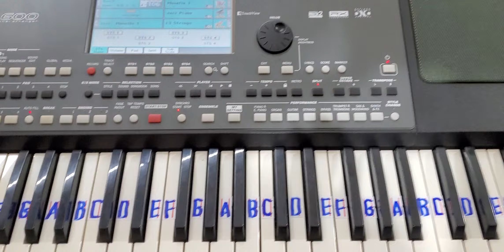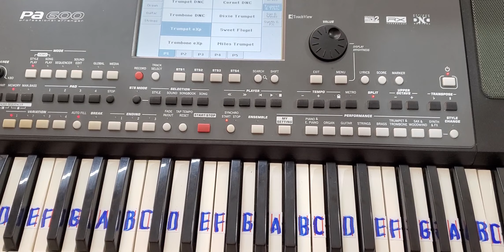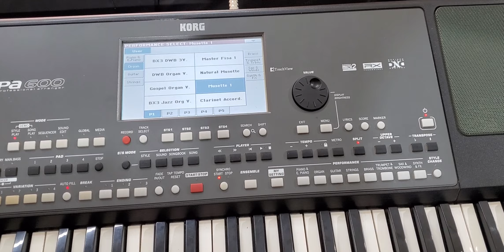ឈប់ពិបាក់ទៀតហើយ សម្រាប់KORG Pa600-Pa900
Doctor_Organមានលក់អក័គ្រប់សេរី ទំនាក់ទំនងលេខទូរសព្ទ
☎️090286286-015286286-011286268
Doctor organ
Street 10B, Phnom Penh
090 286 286